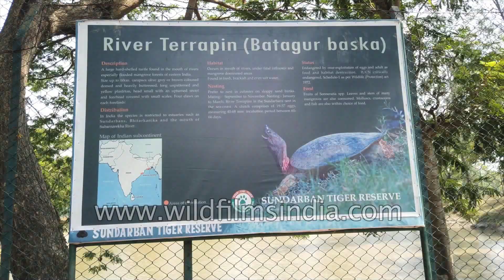Sundarbans: Largest mangrove swamp in the world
The Sundarbans delta is a rich and fertile basin of flora growing in areas with low oxygen soil where slow flowing water allows fine sediments to accumulate and the local fauna has adapted well to its vibrant physico-chemical factors.

Covering India and Bangladesh, this highly active zone supports a diverse gene pool of micro and macrobiotic groups, an ecosystem dominated by mangrove vegetation occupying a special status as ‘critically endangered’.

Covering a vast landmass of approximately 40,000 sq. kms. of active delta region of which 10,000 sq.km is the Sundarban or forest deltoid floodplains across Bangladesh and India, the Sundarban Region is perhaps, the largest unbroken mass of mangrove ecology remaining in the world.

The unique ecosystem is a precarious balance between the freshwater courses of the tributaries and distributaries of the Ganga-Brahmaputra riverine system and saline waters of the Bay of Bengal with massive quantities of decomposing leaves, twigs and roots combined with organic matter from out-flowing rivers and in-coming tides to anchor a nutritious food web for terrestrial and aquatic beings as well as humans.

Sundarbans: Largest mangrove swamp in the world. Tiger tigers of sunberbands in the sundarbans.

sunderbans the best of india documentary film wildfilmsindia